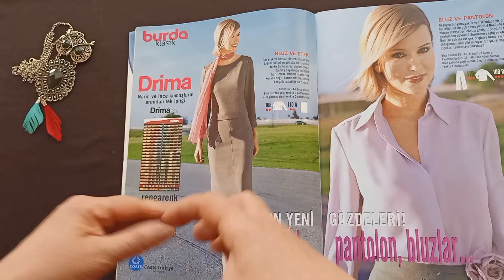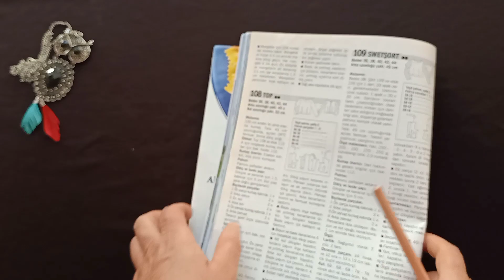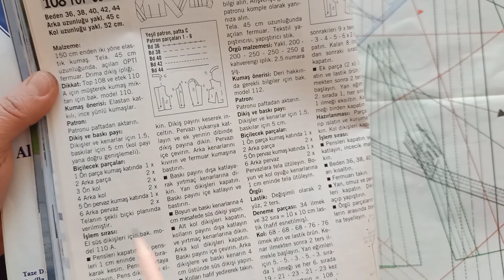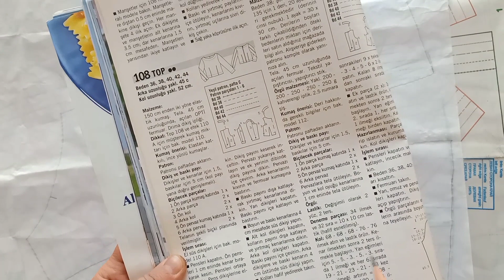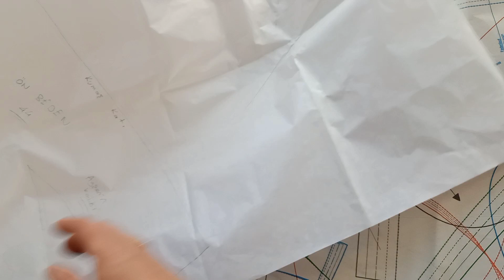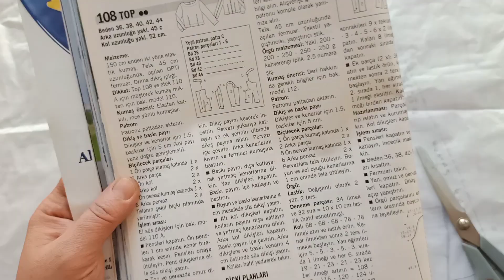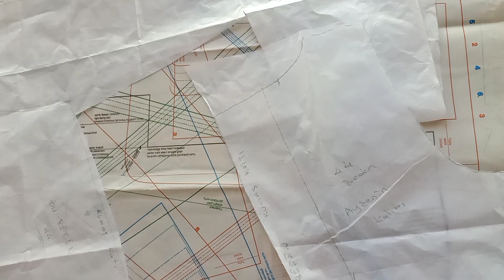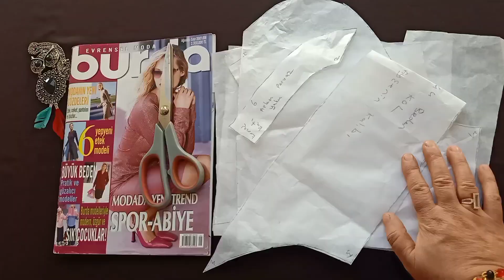BURDA DERGİSİNDEN NASIL KALIP ÇIKARTILIR🧵🪡 DİKİŞ DİKMENİN OLMAZSA OLMAZI KALIP ÇIKARTMA BİLGİSİ 🧵🪡